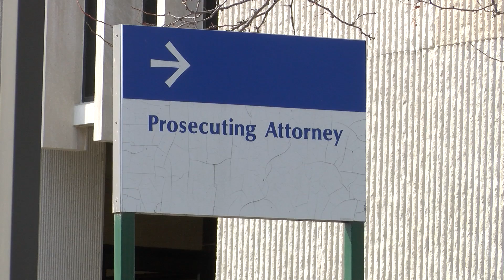WPBN YOUNG FOLO PKG